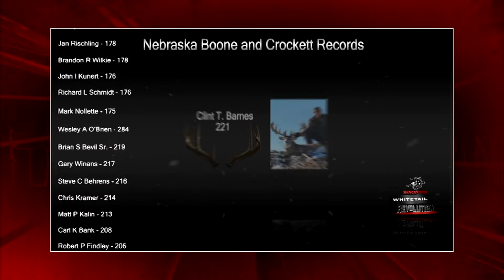Tough Whitetail Hunt in Western Nebraska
A team of whitetail hunters are chasing bucks in Nebraska, and one of them is able to drop a 190+ inch monster.